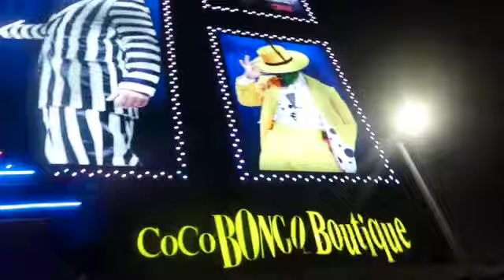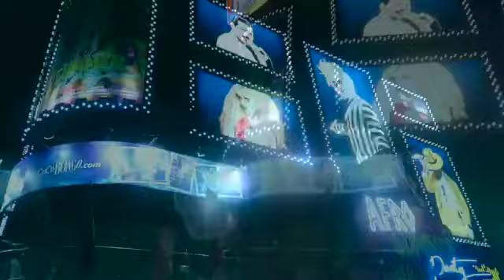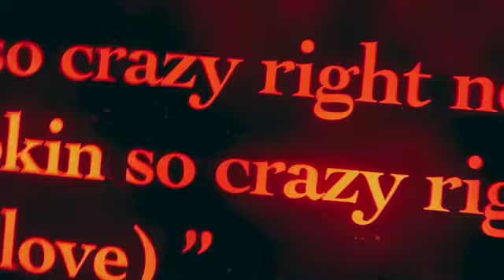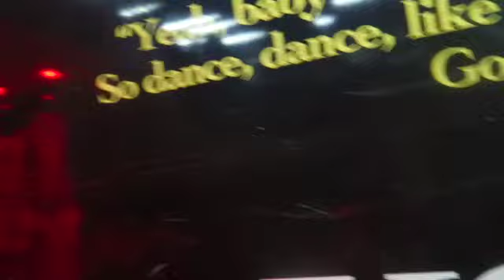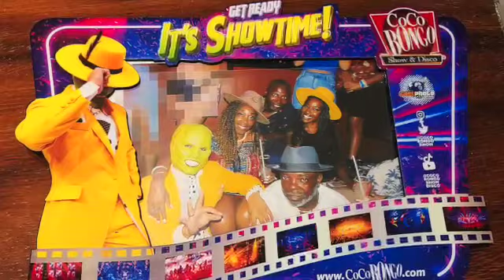CoCo Bongo Afro Party Show Dance Extravaganza | Playa Del Carmen Unforgettable Night Out VLOG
Mexico's Coco Bongo's live singing performances, dance and show was a real fiesta-fiesta! With acrobatics, lights, mind-blowing visual effects, too many celebrity impersonators to name! They know how to do nightlife!

My lifestyle channel is meant for inspiration, encouragement, and creating. I believe that we deserve to look, do and have the BEST!!
As a woman who is grateful for my life's journey's and all its experiences-- I hope that others are inspired to be their BEST!!

My Book: It Is What You Say It Is!

BestKat8 is a participant in the Amazon Services LLC Associates Program, an affiliate advertising program designed to provide a means for sites to earn advertising fees by advertising and linking to Amazon.com

Featuring Items:
*14K Gold Anklet
*Gold EMF Stickers
*Natural Round Antique Jade Bangle Bracelet (Similar)
*Money Belt RFID Blocking Travel Wallet

My Jewlery for Purchase:
*Gold Cross Crucifix
*Cuban Link Rings
*Gold Pattern Ring, Wedding Band
*Capricorn Pendent
*Tree of Life Pendent

▷Let's chat!